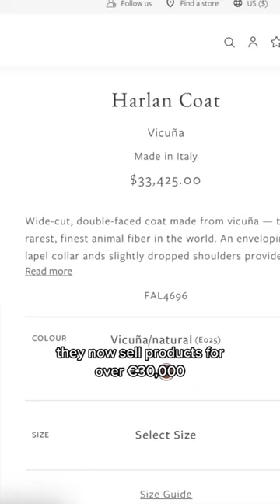Why is Loro Piana SO expensive?